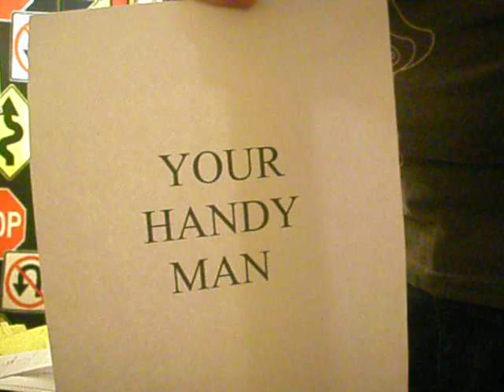Handy Man Video Bud Chowning 6 16 14 001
" Handy Man " James Taylor ( Cover ) By Bud Chowning- This is a cover of this song written by somebody else. ( Jimmy Jones & Otis Blackwell ). Hope you like my version of the great song.